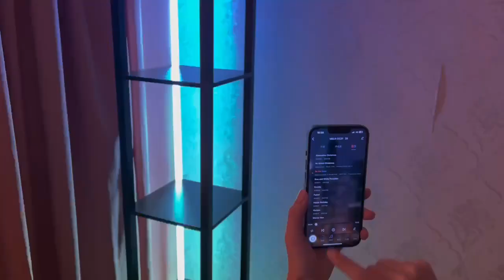Corner Display Shelf with LED Lights, Remote Control and Smart APP Control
Multifunctional Corner Shelf - Seamlessly merging form and function, it serves as both a display shelf and a floor lamp.
Versatile Control - Remote control and smart APP control, ease of use.
Multiple Light Modes - Equipped with RGB colorful running lights, this lamp allows for color customization, enabling you to create the perfect ambiance for any occasion.